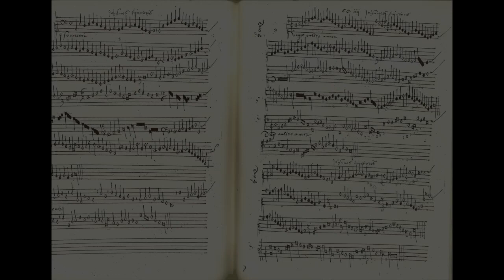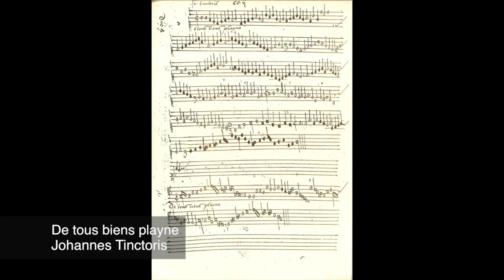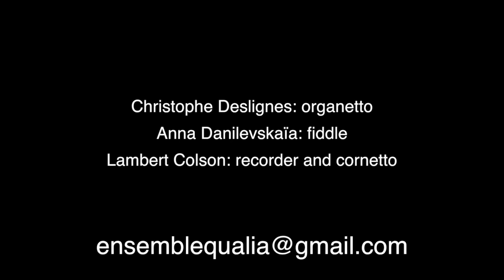Mundus et musica - Ensemble Qualia - Carpe Diem records Nov.12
A few sounds from the record 'Mundus et Musica' , released on Carpe Diem Records in November 2012.
Qualia is :
Anna Danilevskaia - Fiddle
Christophe Deslignes - Organetto
Lambert Colson - Recorders and Cornetti